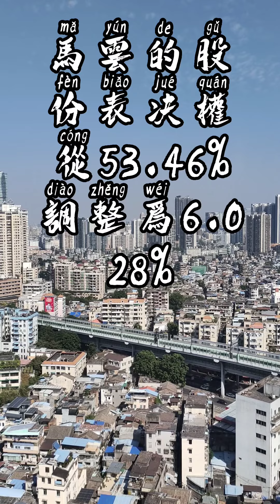蚂蚁集团：马云股份表决权从53.46%调整为6.208%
激流勇退？